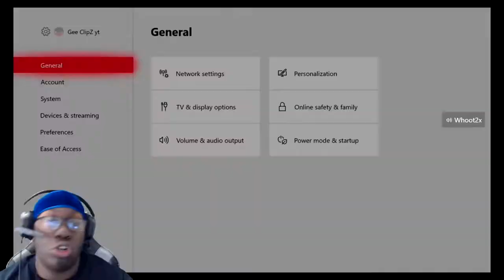Carrying a ROOKIE 1 on the PARK the ENTIRE DAY *FACECAM*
My FAVORITE type 2k YOUTUBERS ARE : POWER DF,  AGENT 00, DUKE DENNIS , CASHNAST, FANUM, AMP, and ME

My Favorite non 2k youtubers are Vanoss, Mr.BEAST